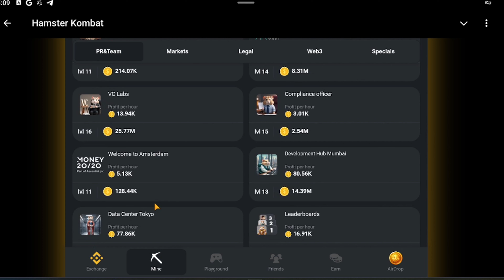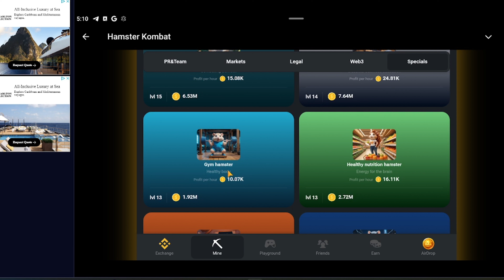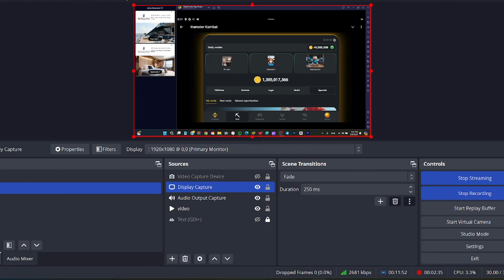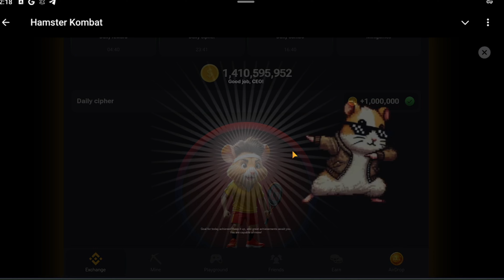10 September Daily Combo & Cipher Code & Mini Game Hamster Kombat,DailyCombo&Mini Game 10 September🔥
Welcome to our exhilarating video featuring the **10 September Daily Combo & Cipher Code & Mini Game**! 🎮🔥 In this episode, we're diving deep into the latest strategies and thrilling gameplay of Hamster Kombat.

Join us as we unravel the secrets behind today's daily combo and decode the exciting cipher code that will enhance your gaming experience. Whether you're a seasoned player or just starting out, our tips and tricks are designed to elevate your skills and keep you ahead of the competition.

But that's not all! Get ready to engage in our mini game, where you can test your knowledge and earn rewards. Don't miss out on the fun and challenge yourself with our exciting gameplay mechanics.

Make sure to watch till the end for exclusive insights and hidden gems that could change your gameplay forever!

ftware, we explore the tech trends that are changing the world as we know it. Whether you're a tech enthusiast or just curious about what's new, this is a MUST SEE!

Join us as we showcase incredible product launches, expert reviews, and insider insights that you won't want to miss. Get ready to experience the future of technology with us!

y code
ham